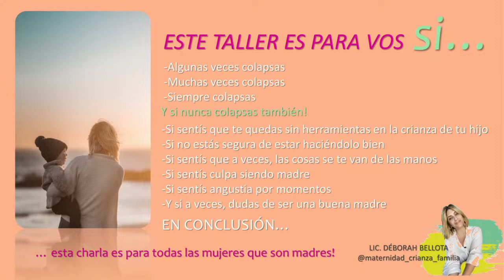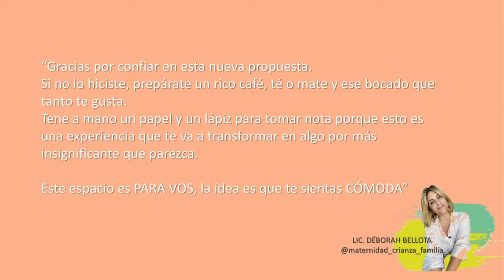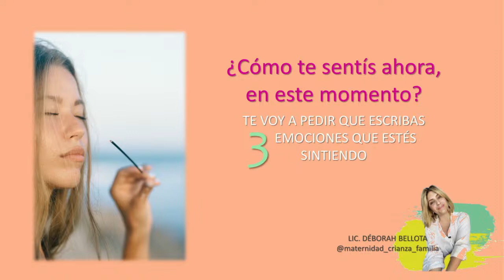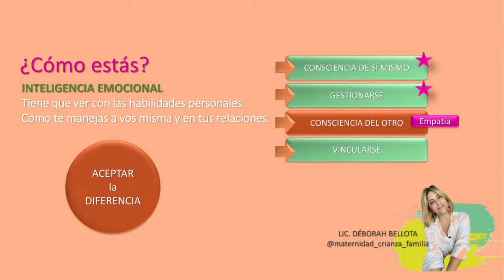Taller MaterCare | Emociones y maternidad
Junto a la Lic. Déborah Bellota aprenderemos cómo manejar las emociones en la maternidad.